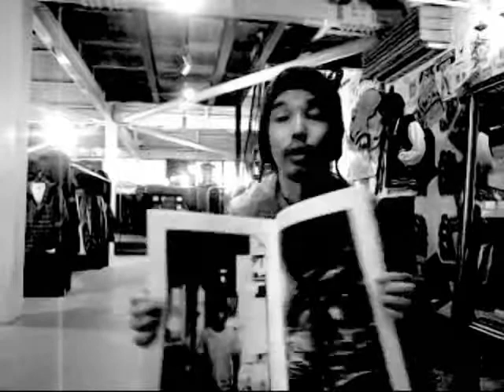GReeD TV!!「RULER新作カタログ本日2/4から配布開始」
RULER 2012 SPRING COLLECTIONのカタログ入荷

本日2/4から配布開始！！

店頭で無料配布。

通販のお客様にも先着順で配布致しますので、

是非、オハヤメニチェックしてくださいね！！

■GReeD
〒630-8113
奈良市法蓮町471-1
open:13:00から20:00(火曜定休)

■GReeDNAGOYA
〒460-0008
愛知県名古屋市中区栄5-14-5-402